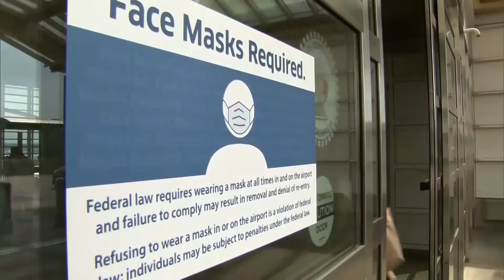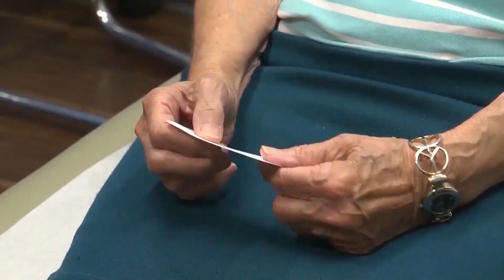FDA Approves Drug Called Veozah To Treat Hot Flashes Resulting From Menopause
The Food and Drug Administration announced Friday it has approved a new kind of drug to treat moderate to severe hot flashes caused by menopause, which could offer relief to millions of women who do not want to take hormone therapy to treat their symptoms.